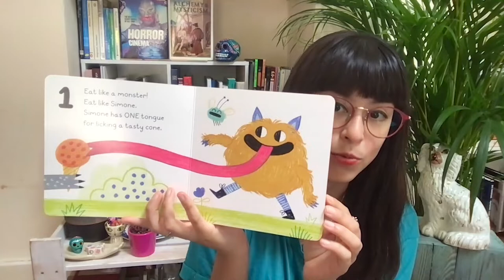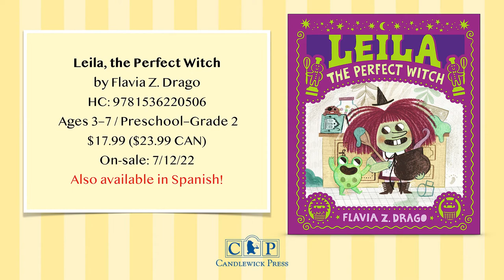Flavia Z. Drago Discusses her board book series and LEILA, THE PERFECT WITCH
Flavia Z. Drago discusses Monsters Play... Counting!, Monsters Play... Peekaboo!, and Leila, the Perfect Witch—three new books full of charming illustrations!
Also available in Spanish: edelweiss.plus/sku=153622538X&page=1

More About the Books:
Monsters Play... Counting!
by Flavia Z. Drago

The creator of Gustavo, the Shy Ghost presents a stylish, delightfully ghoulish board book that little ones can count on—with the help of monsters of all shapes and sizes.

Monsters Play... Peekaboo!

Peekaboo? Eek! The creator of Gustavo, the Shy Ghost offers a boldly graphic board book full of lift-the-flap surprises—and monsters prompting a series of fun sounds to make.

In this charming picture book from the author-illustrator of Gustavo, The Shy Ghost, a witch who is spellbindingly good at everything discovers that baking is no piece of cake.